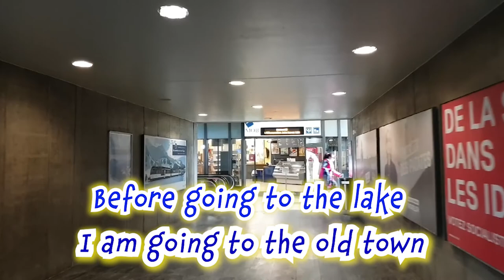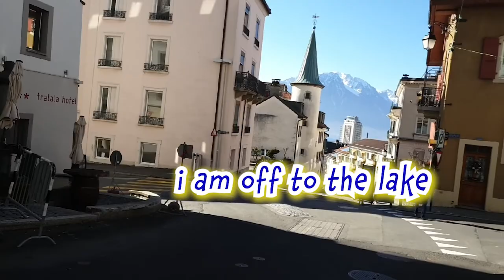Montreux Switzerland | Made in Heaven | Freddie Mercury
Hi guys

I want to take you to some cities in the French speaking cantons and hope that it recalls your sweet memories. I’ve taken so many beautiful shots in four different cities/towns and they’ll be uploaded here as soon as possible. Nevertheless, it may take a bit of time to edit all of them but I promise that you’ll be pleased to watch them. ;)

I try to put something good in my video so that you guys can learn from watching it and then I'll leave it up to you to judge whether or not you’ll like the upcoming videos. Well, comments, feedback are highly appreciated.

I’ll be uploading the other film I made while hiking in Gorges du Chauderon.